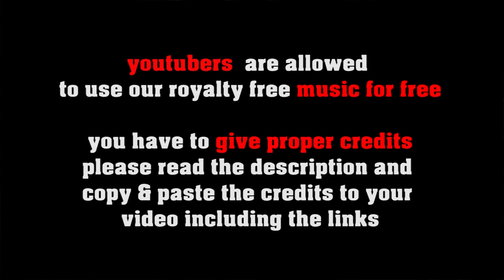Trading At Full Speed - fast Jazz / Bebop by freesoundmusic.eu = royalty free jazz 4 creators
FREE LICENSE (only for youtubers):
BUT you have to give credits in the video description as follows:

copy & paste
TRADING AT FULL SPEED

5 easy steps how to put our 100% royalty free music in your video clips:
1. Choose the music you like best for your clip
2. convert the video to mp3
3. sync the mp3 to your clip
4. upload your video to your channel
5. add song title and the link to the music clip on our Freesoundmusic channel in your description.